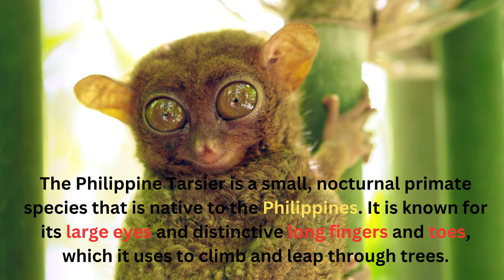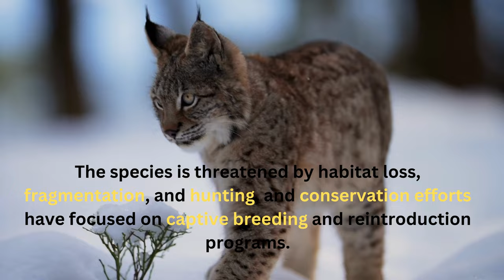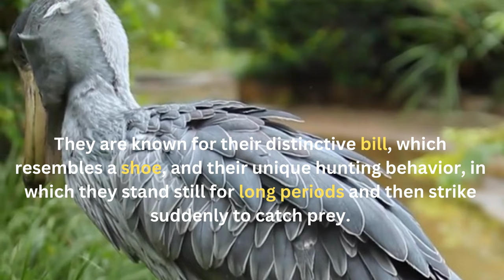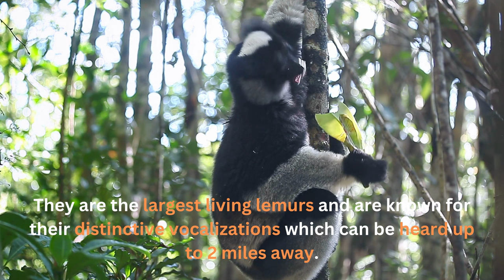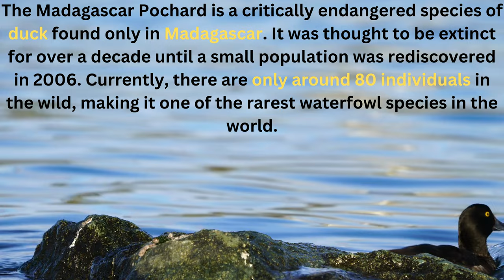Rarest Animals In The World + Relaxing Music + 4K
Take a journey through some of the world's most remote and wild places to discover some of the rarest animals on Earth. This video features some of the planet's most endangered and seldom-seen creatures. You'll learn about the threats facing these animals and the conservation efforts underway to save them.

In this video the Footage is from canva.com.

the world paradise
Remote places
Rare wildlife